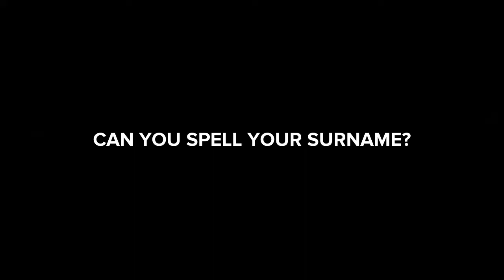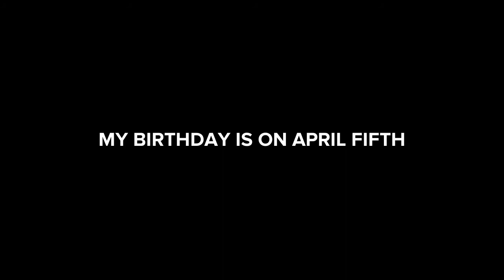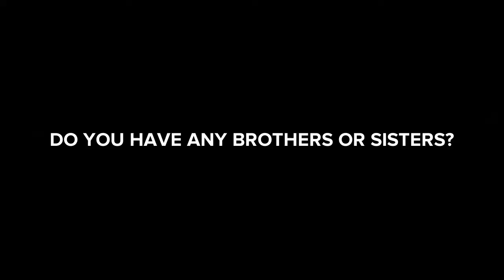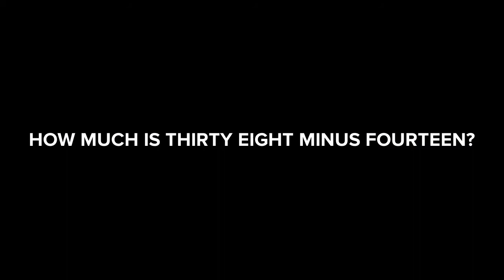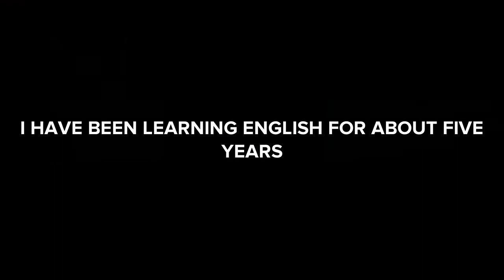Introduce oneself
How to introduce oneself in English. Easy dialogues to learn English.